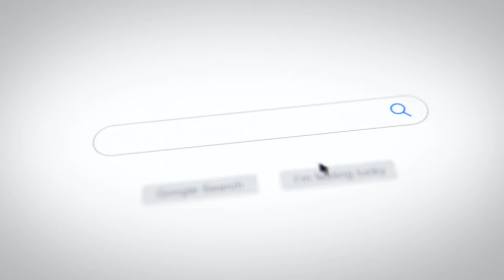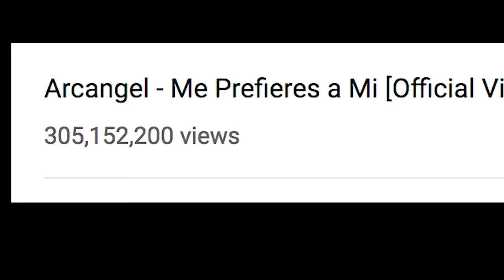ENTRENAMIENTO GRATIS DE 30 MINUTOS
RESERVA TU ESPACIO: ENTRENAMIENTO GRATIS